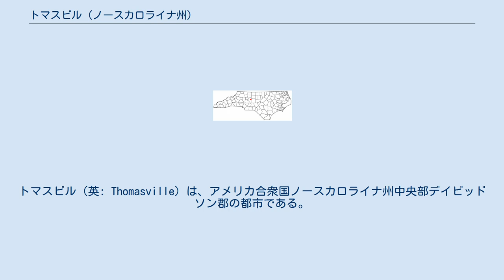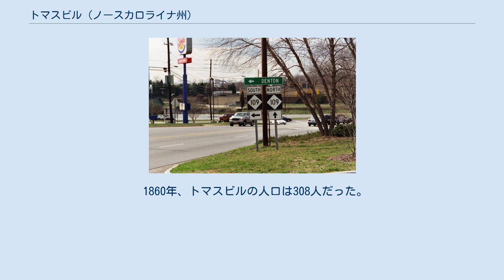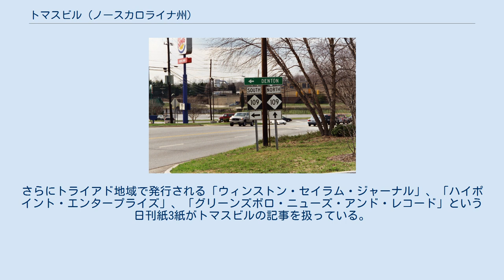トマスビル (ノースカロライナ州)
デイビッドソン郡_(ノースカロライナ州)
トマスビル（英: Thomasville）は、アメリカ合衆国ノースカロライナ州中央部デイビッドソン郡の都市である。
2010年国勢調査での人口は26,757 人であり、デイビッドソン郡では最大だった。
ピードモント・トライアド地域に入っており、近くにはハイポイントやレキシントン各市がある。
町は1852年に設立され、州内での最古の祭である「皆の日」を開催している。
州内の最古の鉄道駅があるなど、鉄道を中心に発展した。
現在は家具の製造業で著名であり、「ザ・ビッグ・チェアー」は市内でも最も目立つ印になっており、鉄道駅からも数百フィートの位置にある。
 ジョン・ウォリック・トマスは1800年6月27日の生まれであり、22歳になる時までにシーダー・ロッジ地域に384エーカー (1.54 km2) の土地を所有していた。
モーゼス・ラムベスの娘、メアリー・ラムベスと結婚もしていた。
30歳になると州議会下院議員になった。
1848年、州上院議員になった。
トマスはデイビッドソン郡に鉄道を通すことを推進し、金も投資した。
鉄道が建設されることが分かると、1852年には現在の西メインストリートとセイラム通りの角に町で最初の店舗を建設した。
町は設立者にちなみトマスビルと名付けられた。
1855年、ノースカロライナ鉄道がデイビッドソン郡を通って建設され、11月9日にはトマスビルまで開通した。
1857年1月8日、トマスビルが法人化され、この時の広さは1平方マイル (2.59 km2)、鉄道の線路が町を南北に二分していた。
 1860年、トマスビルの人口は308人だった。
南北戦争後に217人にまで減ったが、1880年には450人、1890年には751人に回復、増加した。
 ロング・ビル・ホワイトハートが恐らく町で初めて家具を作った者である。
家で座面が分かれた椅子を製作した。
D・S・ウェストモアランドも1866年から家で椅子を製作し、その工場がランドルフ通りとなった所で1879年から操業したが、1897年に焼失し、再建されることはなかった。
最古で現存する工場は1898年に建てられたものであり、スタンダード・チェアーのものである。
その他の家具製造会社としては、ラムベス・ファニチャー、トンプソン・チェアー、クイーン・チェアー社があった。
 クレイマー・ファニチャーは1901年時点で、南部では2番目に大きな家具会社と言われていた。
トマスビル・チェアーは1904年創業であり、間もなく町では最大の家具製造社となった。
1916年までに市全体で1日に2,000脚の椅子が作られていた。
 1909年、ジュウェル・コットン・ミルズとアマゾン・コットン・ミルズがトマスビルでの新たな製造業である繊維産業となった。
バーリントンのセラーズ・ホージャリー・ミルズが1913年に開業し、トマスビル・ホージャリーは1916年の開業だった。
 ピューリッツァー賞を受賞した著作家ダグラス・クリーマーがトマスビルで生まれた。
 トマスビル市内のアメリカ合衆国国家歴史登録財としては、アボットのクリーク・プリミティブ・バプテスト教会墓地、ブルンメルの宿屋、教会通り学校、エマニュエル・ユナイテッド・キリスト教会墓地、シャドラック・ラムベス邸、ミッチェル邸、ランドルフ通り歴史地区、トマスビル鉄道旅客駅がある。
 トマスビルは通常「椅子の町」あるいは「椅子の都市」と呼ばれている。
ダンカン・ファイフが作ったアームチェアーを、市の中心に高さ30フィート (9 m) の複製を作って飾ったものが町の目印になっている。
最初の「ビッグ・チェアー」は1922年にトマスビル・チェアー社（現トマスビル・ファニチャー・インダストリーズ）が作った。
市の家具製造業を反映して、木材と木の皮から作られたものだった。
しかし、この椅子は15年間雨ざらしになった後の1936年に解体された。
1951年、市内の企業と市民団体の協業により、より大きなコンクリート製の椅子が建てられ、それが現在も残っている。
1960年アメリカ合衆国大統領選挙でリンドン・B・ジョンソン候補がその遊説中にこの椅子の上で聴衆に挨拶したことで、全国の注目を集めた。
さらに大きな椅子が作られてはいるが、トマスビル住人は今でも2つのメインストリートの間にあるビッグ・チェアが「世界最大の椅子」であると豪語している。
 トマスビル市は 北緯35度53分9秒 西経80度4分38秒 / 北...